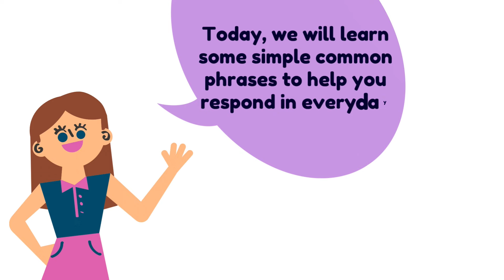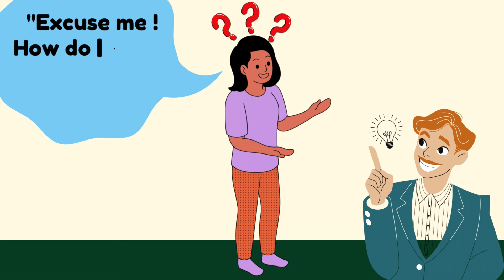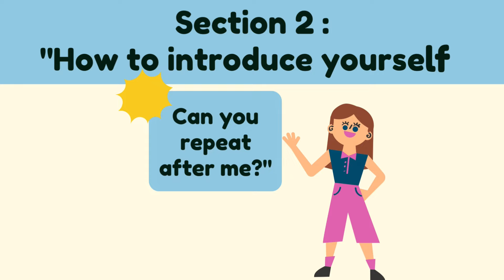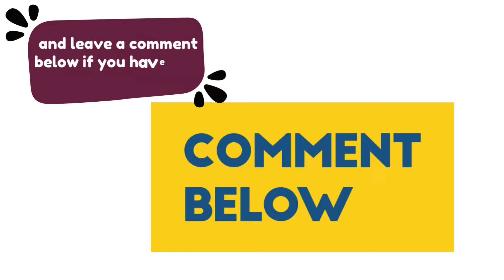I Can Understand English, But Can't Speak It |Common Phrases to Help You Respond in English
"Learn simple English phrases to help you respond confidently in everyday situations! In this video, we will teach you common phrases to use when you understand English but can't speak it fluently. Practice with us and improve your English speaking skills.